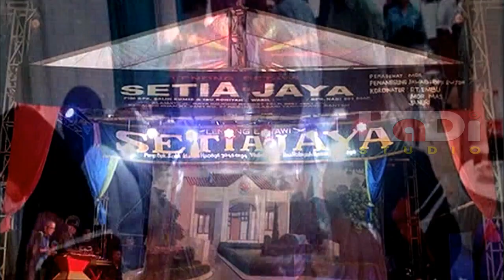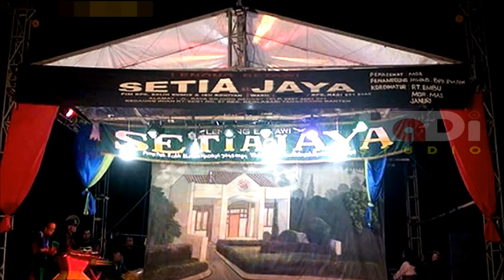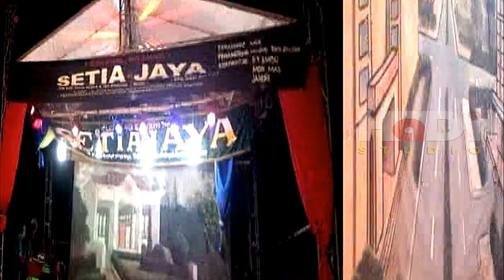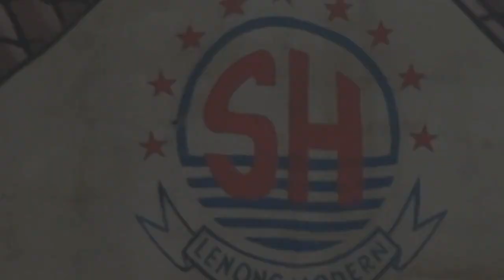LENONG SETIA JAYA ( SU4MI Y4NG KEJ4M TERH4D4P 4N4K & ISTRINY4)